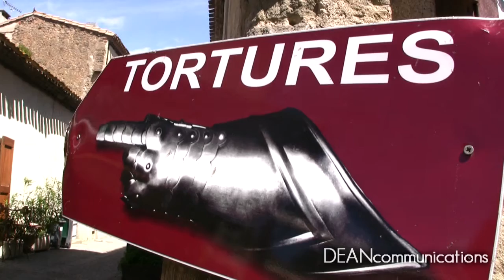Carcassonne, France - Where The Middle Ages Come Alive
The Medieval fortress city of Carcassonne, France offers an extraordinary opportunity to experience what it was like to live in the Middle Ages.  The Roman's built a fortress here in 100 BC.  The Emperor Charlemagne laid siege to the town as did England's Black Prince during the Hundred Years War.  In 1849, the government was prepared to demolish the huge fortress but city leaders and those interested in historic preservation saved it.  In 1997, the United Nations declared it a World Heritage Site.